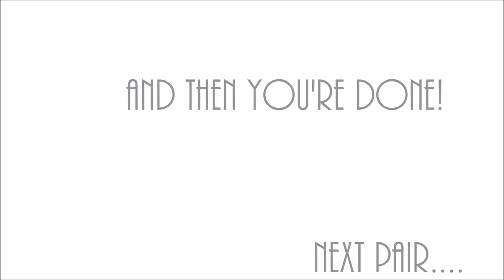DIY Festival Sunglasses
~DIY Summer Festival Sunglasses~

Materials:

-Sunglasses (I got mine at the dollar store)
-E6000 Glue (You can get at any craft store)
-Flat Back Embellishments (I got mine on Etsy)
-Tweezers (Optional. I didn't use them)